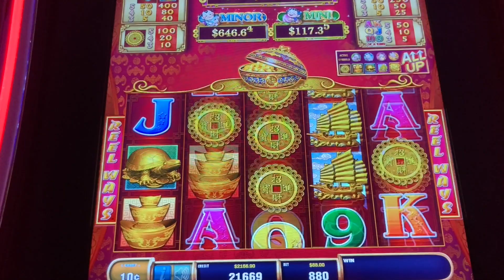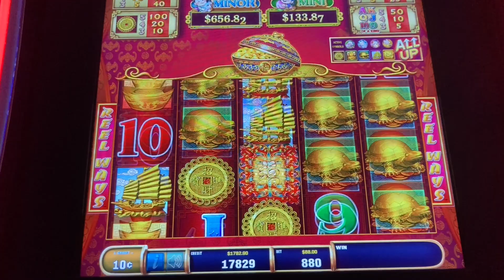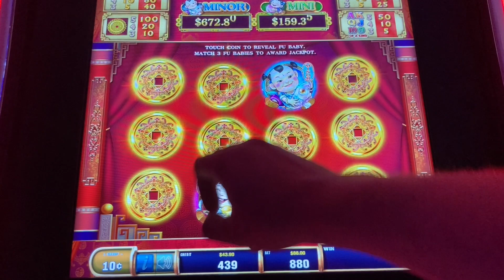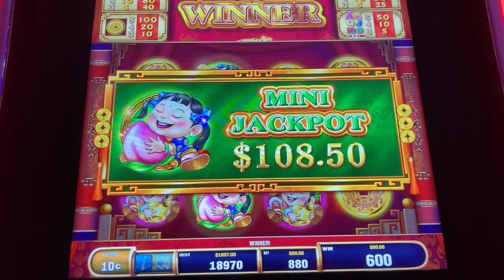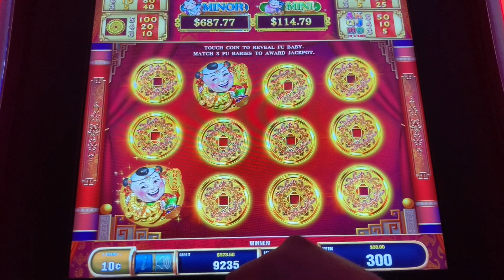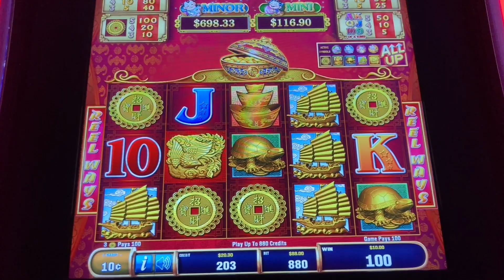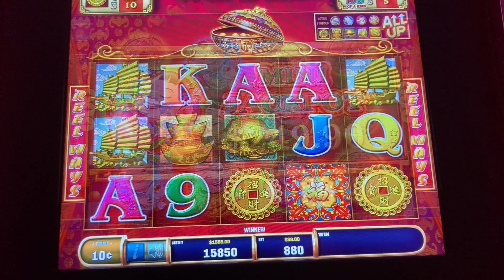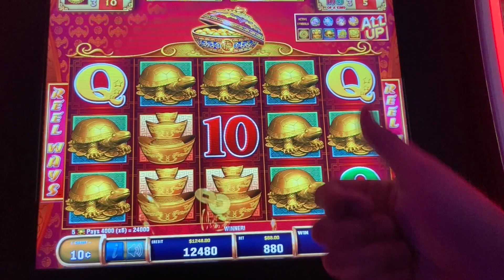88 FORTUNES HIGH LIMIT ★ $88 PER SPIN ➜ TONS OF HIGH LIMIT JACKPOTS!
88 FORTUNES HIGH LIMIT ★ $88 PER SPIN ➜ TONS OF HIGH LIMIT JACKPOTS!

WELCOME